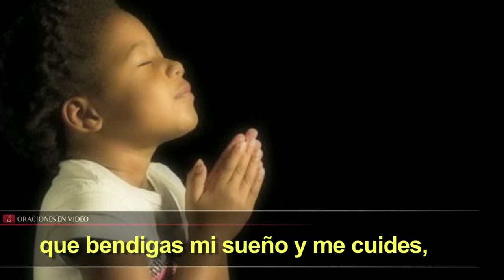Oración para Dormir